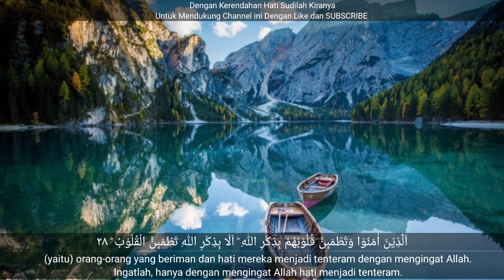SURAH WAQIAH, KAHFI DAN YASIN MERDU MENENANGKAN HATI DAN PIKIRAN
Ya Allah, sesungguhnya aku berlindung kepada Engkau dari kebingungan dan kesedihan. Aku berlindung kepada Engkau dari rasa lemah dan malas Aku berlindung kepada Engkau dari sifat pengecut dan kikir. Dan aku berlindung kepada Engkau dari lilitan utang dan tekanan tekanan manusia.” ya Allah terimalah doa-doa kami sungguh engkau maha mendengar, dan terimalah taubat kami engkau maha menerima taubat dah maha penyayang. Amiin